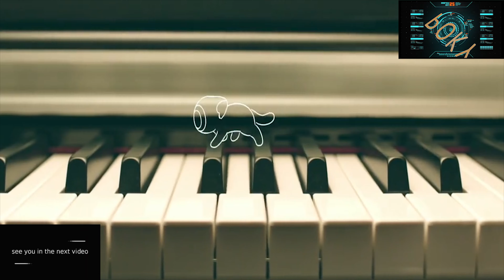Coolest 小林 电影《罗小黑战记》治愈推广曲。不再流浪超清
اية الفيديوالتى تتمنى ان تشاهدة فى القناة وتشترك معانا فى القناة ليصالك كل ما هو جديد
مجموعة قتواتنا على اليوتيوب
visit me in facebook : focus poky
visit me in istagram : poky 550
visit me in snapchat : poky poky
new DJ 2020 song 123 دى جى جديد
Deepmaniak Something Just Like This Remix
G E M 邓紫棋 苏喂苏喂 & 光年之外（阿森 remix）
Adele Rolling in the Deep Villa Remix
OutaMatic Adele Emblem3 Hello OutaMatic Remix
Adele Hometown Glory Axwell Remode
Adele Cold Shoulder Out of Office Remix
'DANCE of LIFE' Daniele Vitale Sax now ft Shon World
'DANCE of LIFE' Daniele Vitale Sax ft Shon World
'HALLELUJAH' NEW STREET SAX PERFORMANCE
'Believer' Imagine Dragons STREET SAX PERFORMANCE
very amazing MUSIC collection FOR SLEEP STUDY2020
Asphyxia（Piano Ver ）逆时针向nszx
易烊千玺官方后援会 易烊千玺燚's成人礼《好好》 世间繁华错落，我们都要好好的。❤❤超清
意大利街头萨克斯演奏《Dance Monkey》 高清
周深的小圈 周深粉丝自制应援曲《深深记得》超清
new DJ دى جى جديد2020 Big Sean DanceA$$ Album Version